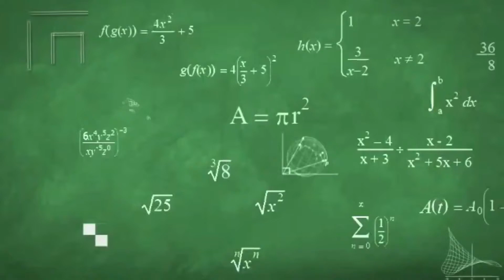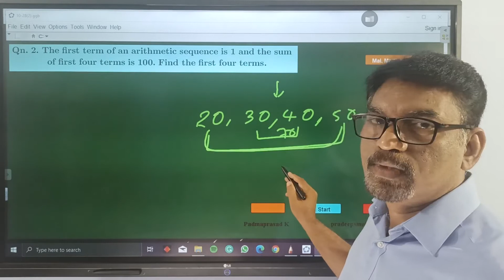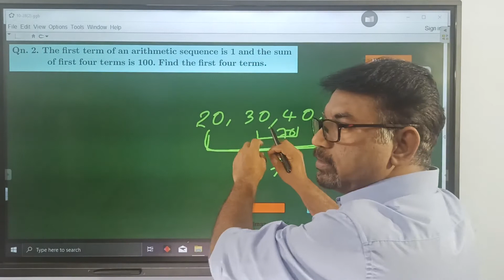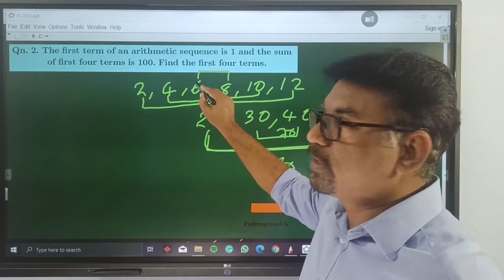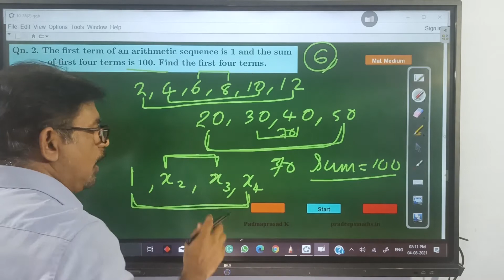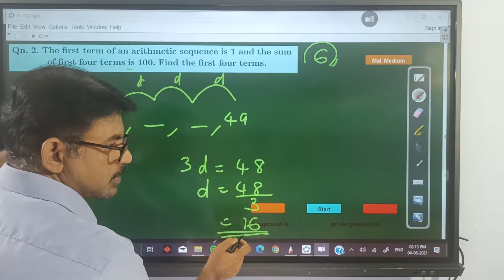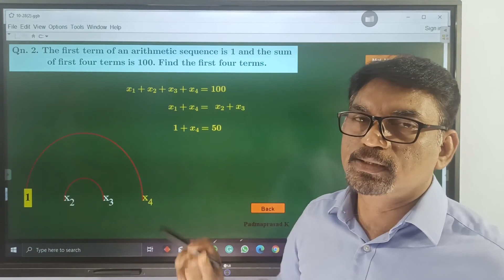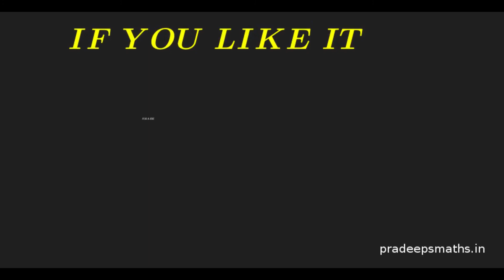Arithmetic Sequences Class 30. Mathematics 10 th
SCERT class 10 mathematics Arithmetic sequence. For the applets i used in this class click on link below the video. it is there